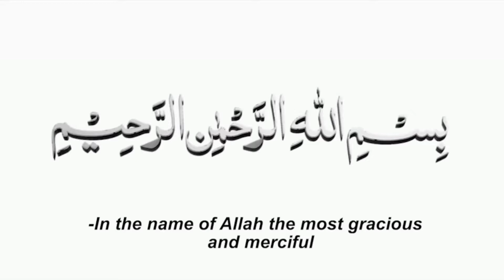Stitching by hand ripped towel in 2minutes